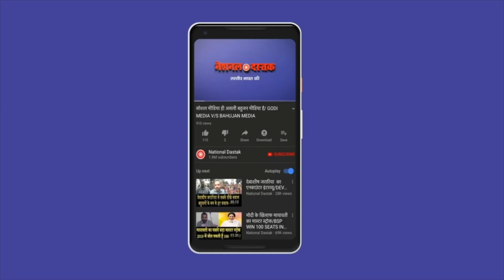इस नेता के भाषण से बीजेपी परेशान/ MEHTO ON MODI